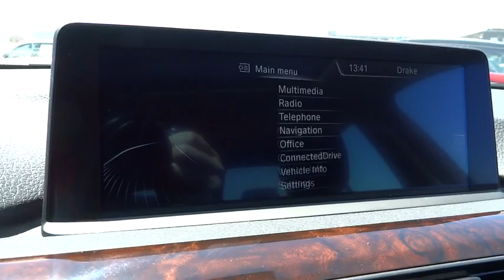2014 BMW 3 Series San Francisco, San Jose, Oakland, Marin, bay area, CA 141704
2014 BMW 3 Series
2014 BMW 3 Series NAVIGATION - Stock#: 141704 - VIN#: WBA3C1G59ENR49713